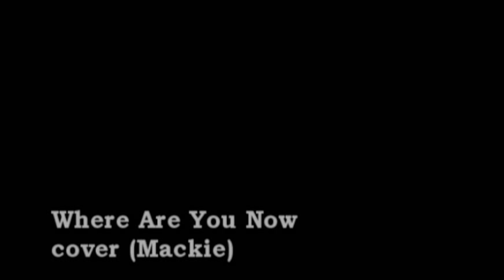WHERE ARE YOU NOW cover by Mackie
A song from Jimmy Harnen.